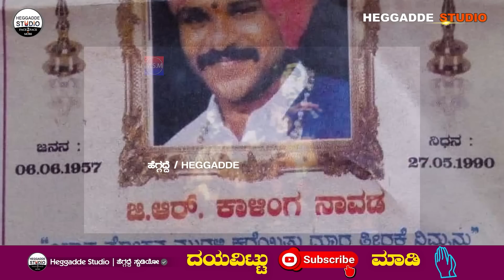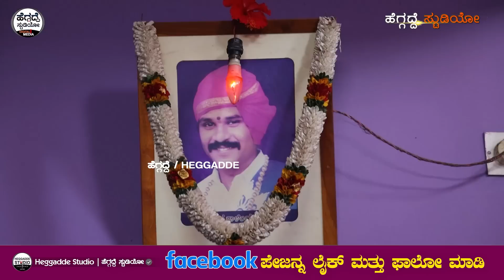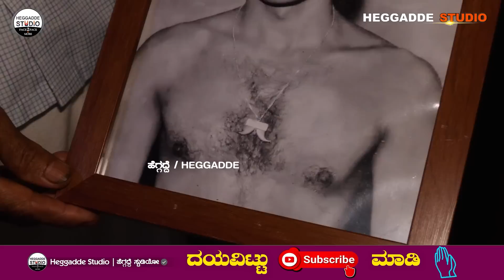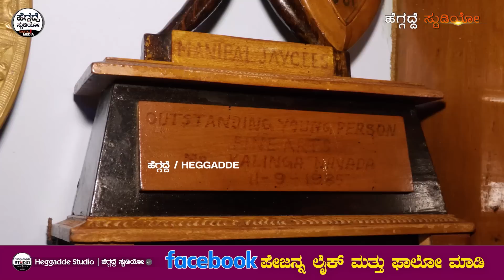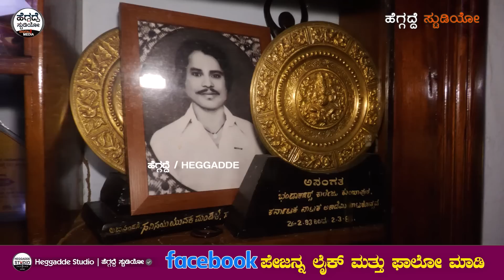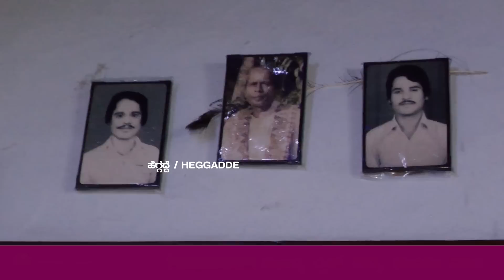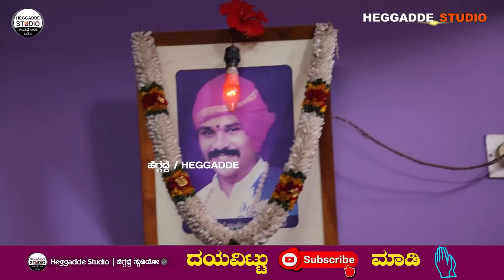ಸಿಕ್ತು ನೋಡಿ 'ಕಾಳಿಂಗ ನಾವಡರ ಹಳೆಯ ಮನೆ' - ಇಂದಿಗೂ ಹೇಗಿದೆ ಆಹಾ!! | G.R Kalinga Navada Jeevanayana Epi 09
ಸಿಕ್ತು ನೋಡಿ 'ಕಾಳಿಂಗ ನಾವಡರ ಹಳೆಯ ಮನೆ'  - ಇಂದಿಗೂ ಹೇಗಿದೆ ಆಹಾ!! | G.R Kalinga Navada Jeevanayana Epi 09 | Kalinga Navada Home Tour - Moolamane | Heggadde Studio

Kalinga Navada (1958–1990) was a well-known Yakshagana Bhagavatha ('background singer') of the 20th century. He was noted for his melodious voice and tone and new innovations made in rendering yakshagana songs which earned him various titles like "Kanchina Kanta", "Karavali Kogile", "Rasaraga Chakravarthy", "Yuga Pravartaka".
Kalinga Navada was born on 6 June 1958 as the fifth son to Padmavathi and Ramachandra Navada at Gundmi Village, Udupi District, Karnataka, India.
He married Vijayashree and had one son Agneya Navada.

Navada inherited his art from his father Ramachandra Navada who was a well-known Yakshagana Bhagavatha during the 1960s–80s. Learning the art ranging from 'Hoovina kolu', 'jaapu' and 'chchaapu' of Yakshagana, he stepped into this creative art form. Within a brief span he was able to make good tunes, which attracted people. Imbibing the technicalities of music from the veteran Naranappa Uppoor and Ramachandra Navada, Kalinga Navada's talent was much appreciated by his fans and he was a cult hero of Yakshagana art. With a proper hold on theatre, Navada innovated new ragas to reduce the monotony and increase the attraction thus bringing a special effect in Yakshagana. With a fusion of new ragas like Revati, Kalavathi, Chaand, and Bihag with old ones, Navada was prominent in the Yakshagana field.

At the age of 14, he debuted as a Lead Bhagavata for Kota Shri Amrutheshwari Mela with help and guidance from Uppoor. He was the Bhagavata in Uppoor's troupe from 1971 to 1976 and in 1977 he joined the Vijayashree Yakshagana Mela (Shri Ananthapadmanabha Mela) of Perdoor and became popular. From 1978, after he joined Saligrama Mela (Shri Guruprasaditha Yakshagana Mandali), his success continued until 1990.

Navada died aged 32 in a road mishap near Udupi.

Kalinga Navada has written many memorable Samajika yakshagana prasangas - Amruthamati, Bhagyashree, Roopashri, Vijayashri, Kanchanashri & Nagashri to name a few. Out of which Nagashri stands tall in terms of maximum number of shows in Yakshagana history. His Song "Neela Gaganadolu / Navilu Kuniyuthide" became an evergreen hit and a trend setter amongst the Yakshagana fans.